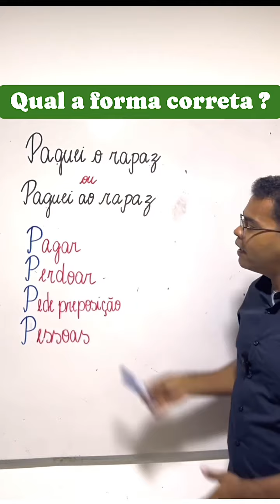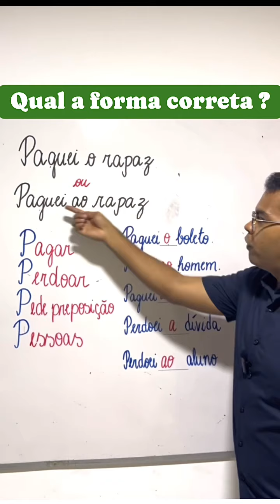Paguei o rapaz ou paguei ao rapaz ?